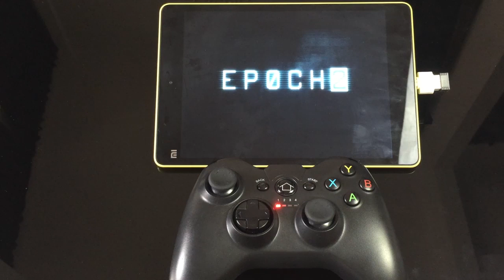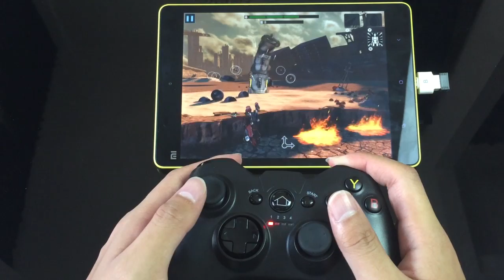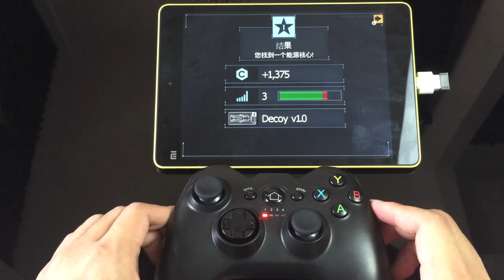Introducing: Epoch 2-Let's Save the Heroine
Epoch 2, a game by Australian indie game developer Uppercut Games.
With an OTG adapter, we play this game with G600 controller on XIAOMI tablet.